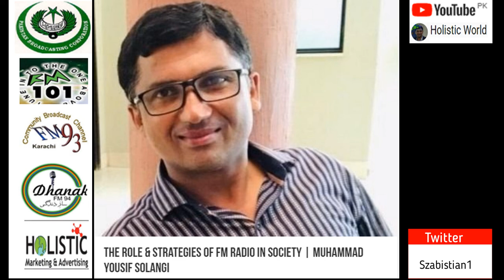Digitised/Audio Version of my Article: "The Role and Strategies of FM Radio in Society".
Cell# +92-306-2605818